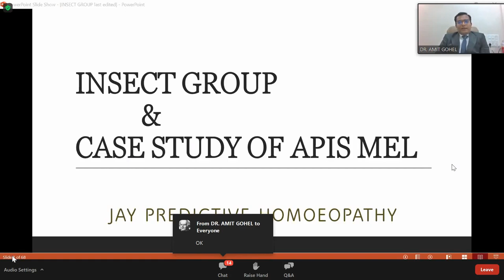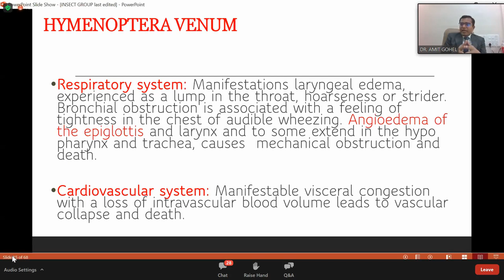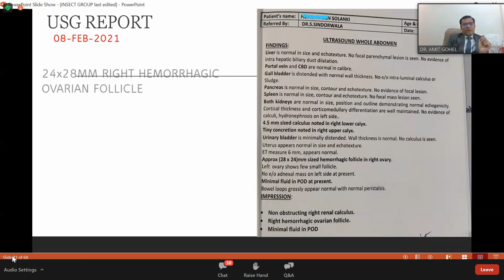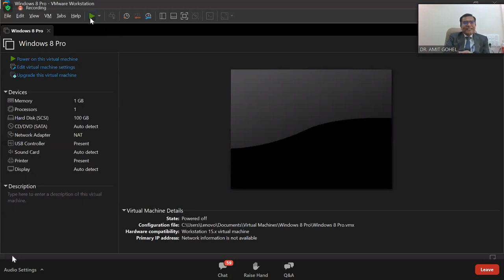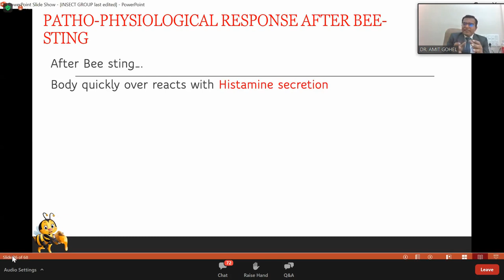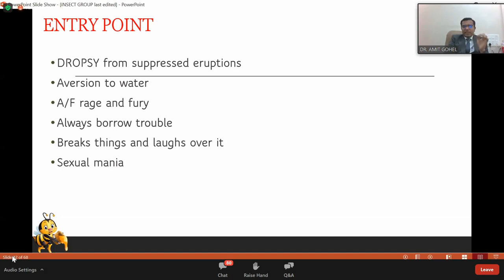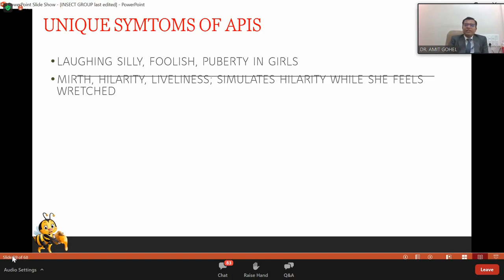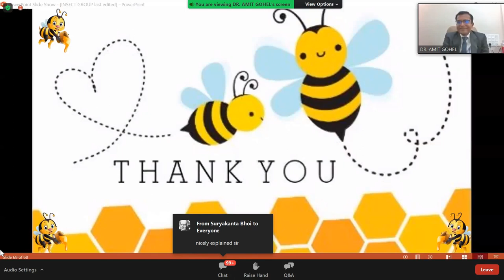APIS MELIFFICA - TRI-MIASMATIC UNDERSTANDING WITH CASE BY DR. AMIT GOHEL - HAPPHY GUJARAT